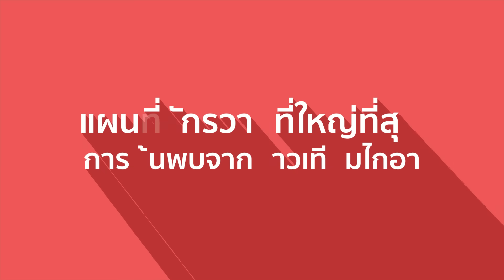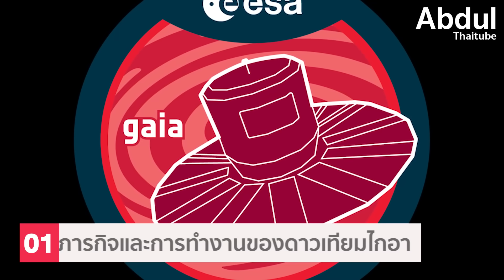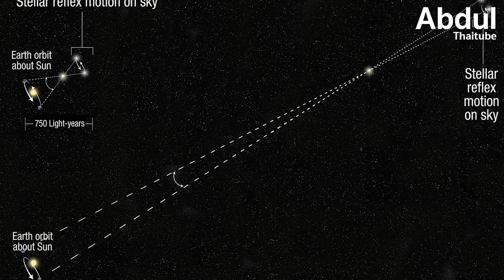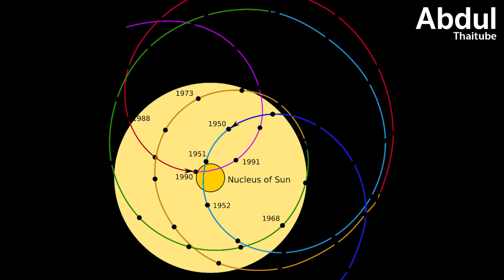แผนที่จักรวาลที่ใหญ่ที่สุด การค้นพบจากดาวเทียมไกอา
เมื่อมองขึ้นไปบนท้องฟ้ายามค่ำคืน เรามักคิดว่าเห็นดาวนับพัน แต่นั่นเป็นเพียงส่วนเสี้ยวที่เล็กมากของจักรวาล ในขณะที่ดาวฤกษ์ทั้งหมดในกาแล็กซี่ทางช้างเผือกมีมากกว่าหนึ่งแสนล้านดวง ยิ่งเมื่อพูดถึงระยะทางและตำแหน่งที่แท้จริงของดาว การจะเข้าใจได้ด้วยตาเปล่านั้นเป็นไปไม่ได้เลย แต่เมื่อเร็วๆ นี้ ดาวเทียมไกอา (Gaia) ภารกิจแห่งยุโรปที่ใช้เวลากว่าทศวรรษในการสำรวจท้องฟ้า ได้เปิดเผยความลับที่น่าตื่นตาตื่นใจของจักรวาล ทั้งรูปร่างที่แท้จริงของกาแล็กซี่ของเรา ประวัติการชนกันที่รุนแรงกับกาแล็กซี่อื่น รวมไปถึงการค้นพบสิ่งแวดล้อมที่แท้จริงของระบบสุริยะของเรา ซึ่งอาจทำให้เราต้องตั้งคำถามใหม่ว่า เราเป็นใคร และมาจากไหนกันแน่ ติดตามได้ใน "แผนที่จักรวาลที่ใหญ่ที่สุด การค้นพบจากดาวเทียมไกอา"

0:00 แนะนำ
0:58 1.ภารกิจและการทำงานของดาวเทียมไกอา
2:38 2.การค้นพบรูปร่างและการเคลื่อนไหวของทางช้างเผือก
4:03 3.การชนกันของกาแล็กซี่แคระซาจิททาเรียสกับทางช้างเผือก
5:20 4.การค้นพบกาแล็กซี่ไกอา-เอนเซลาดัส-ซอสเซจ
6:40 5.การค้นพบ Local Bubble
7:55 6.การค้นพบดาวเคราะห์และหลุมดำ
9:14 7.แผนที่ดาวเคราะห์น้อยและการติดตามวัตถุใกล้โลก
9:59 สรุป